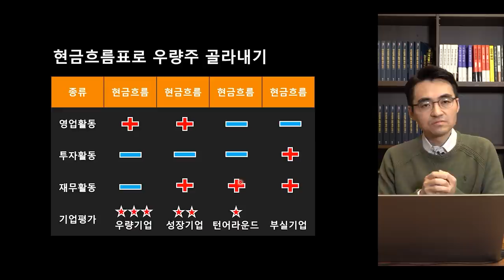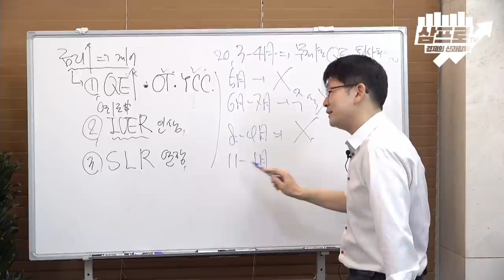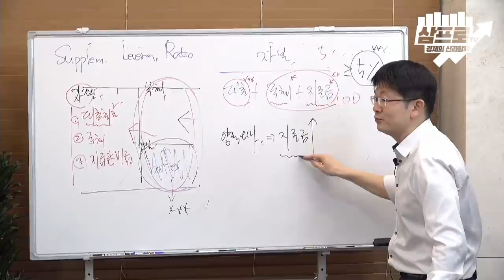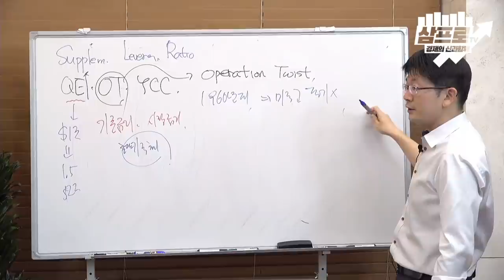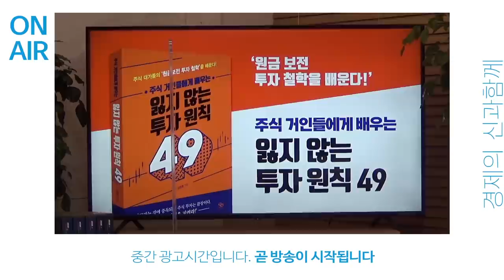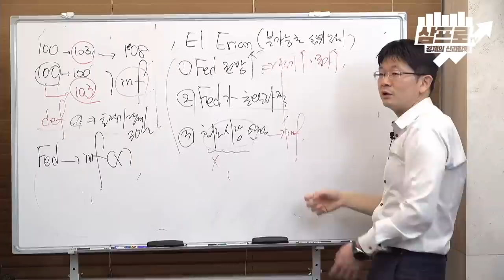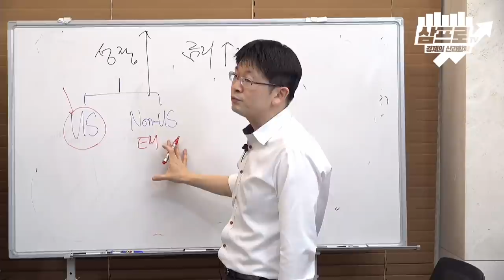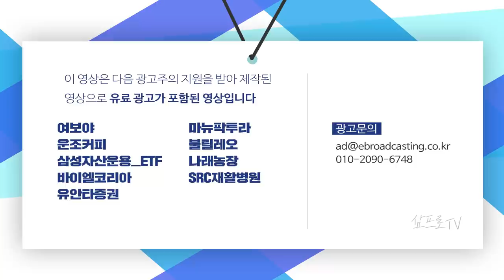[심층 인터뷰] 인플레 용인에 금리상승 압박.. 새로운 대안이 있을까? f.신한은행 오건영 부부장